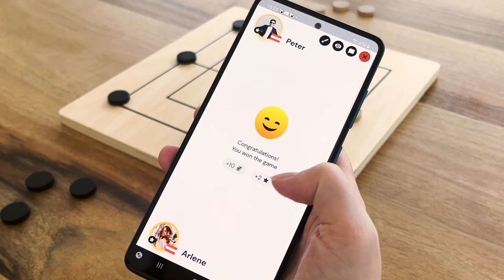Mills | Nine men's morris | Mühle | Char Bhar | Dokuz taş - Free Online Board Game